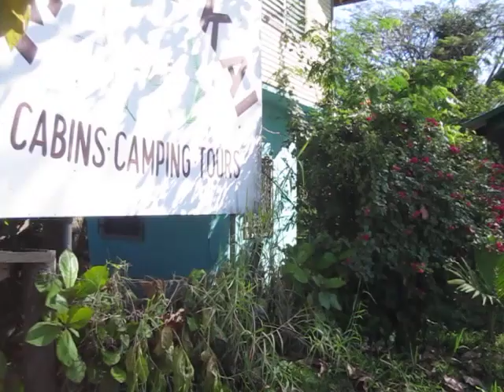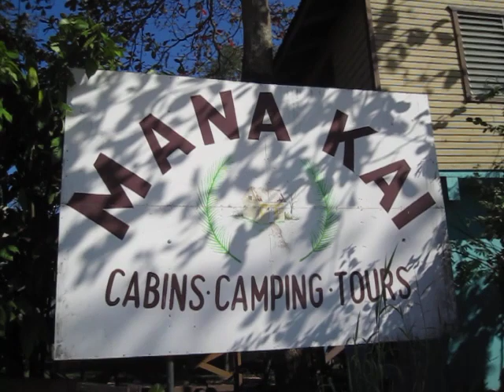Hambone in Belize, Ch. 14: A Depressed Doomsday Tourist Plans Another Wet-Bulb Day in Paradise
What shall it be today to give me heat stroke?